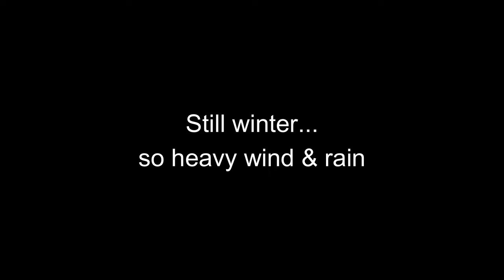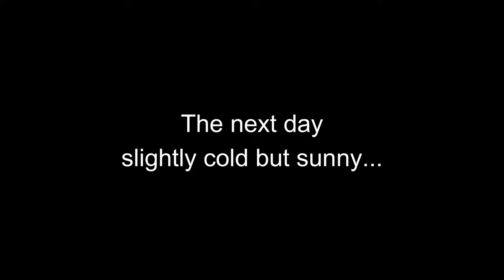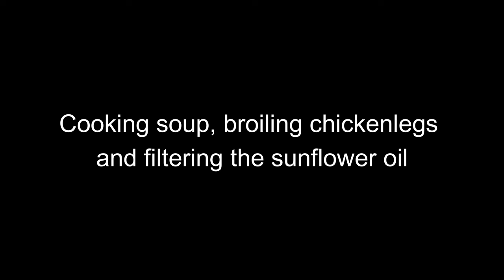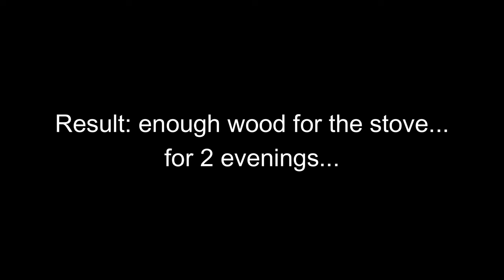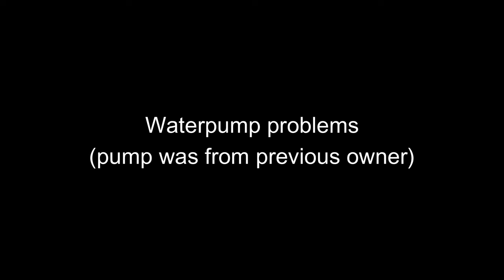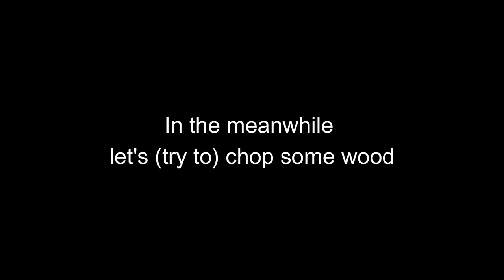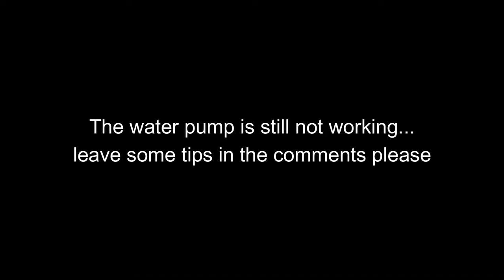#35 The life on our old farm in Central Portugal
Farmlife in our old farmbuilding in Central Portugal. Cutting wood, problems with the waterpump and a dogs life. It is winter in Portugal and that brings a lot of heavy wind and rainy days.

XX
Jack & Ramona

TIP: Check subtitels for other languages! German, French, Dutch, Portugese, Polish and English of course!